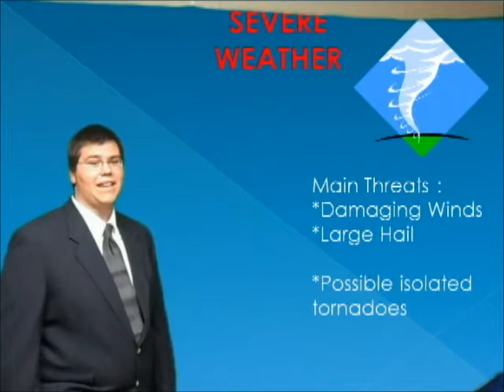Deano's WX Forecast